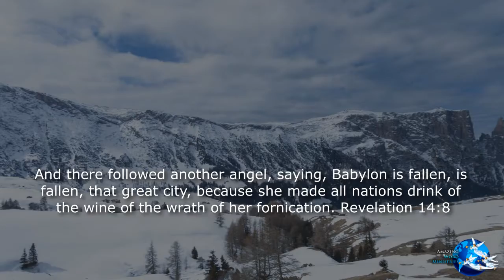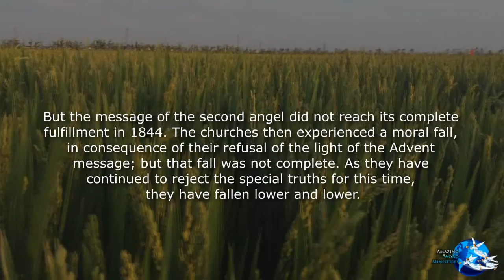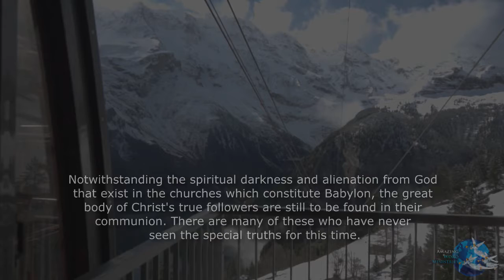The Faith I Live By: "Babylon Is Fallen"-- By Ellen G. White